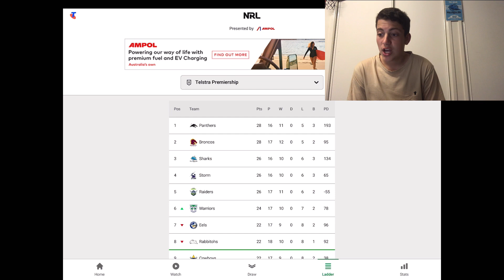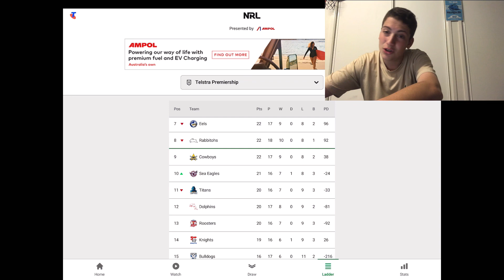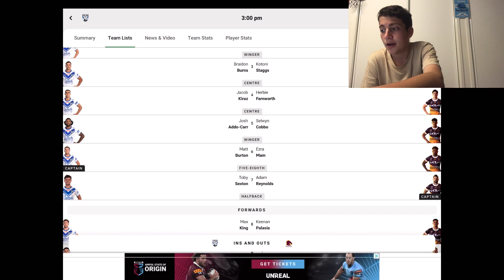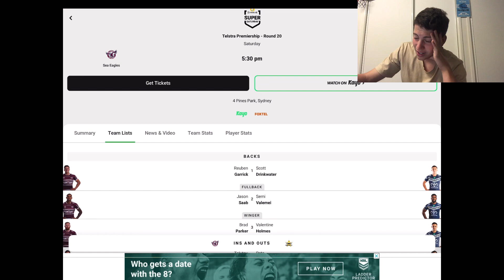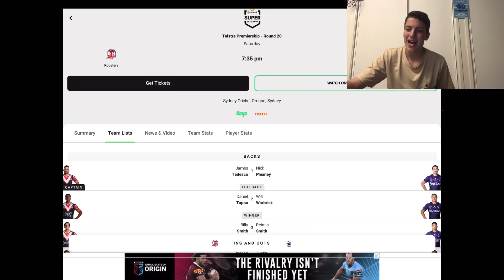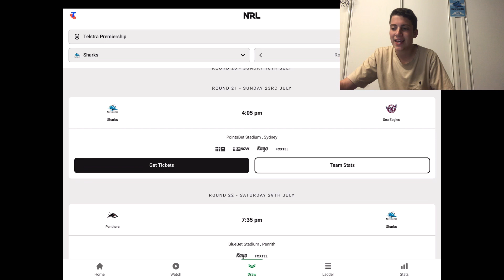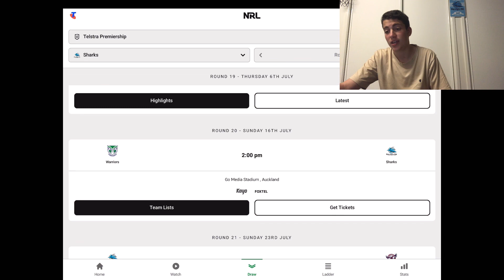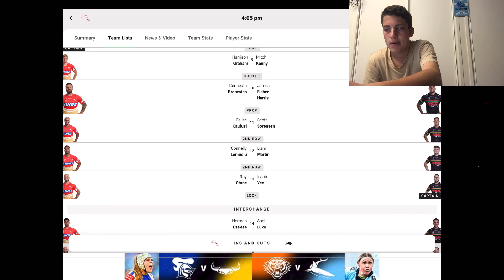NRL 2023 Season | Round 20 Tips and Predictions | Race to the Finals | 7 Rounds to go & more.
Today in this video I will be making my Tips and Predictions for Round 20 of the NRL 2023 Season. Now is the time where teams need to start winning games to make the Top 8 and make finals. WATCH TILL THE END to see who tip for each game..

NRL App - Free on the App Store

*As I said in a few videos ago, there will be limited videos from now on so stay tuned on the COMMUNITY POSTS and YT SHORTS because they will be the MAIN ones, cheers